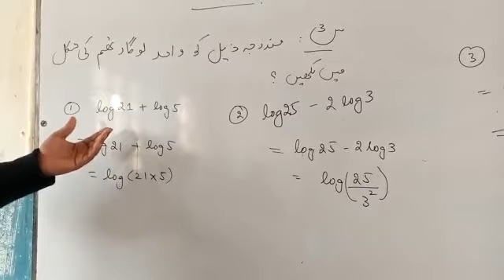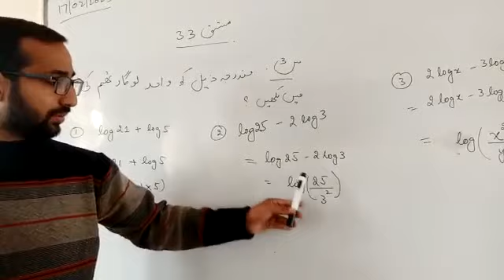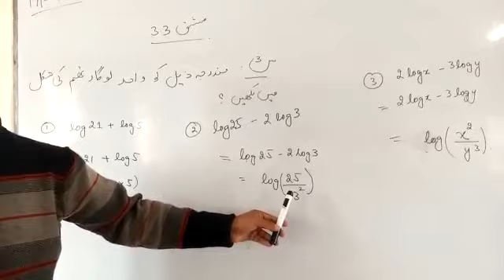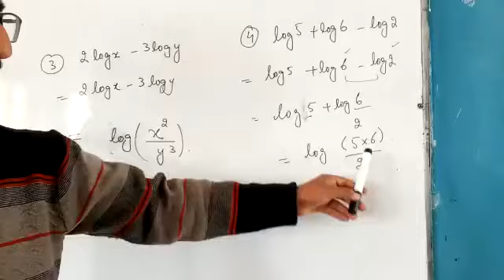math| 9 th | chapter 3 | important question | teaching methods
# math SSC
students learning
 # math SSC question
# important question for examination SSC